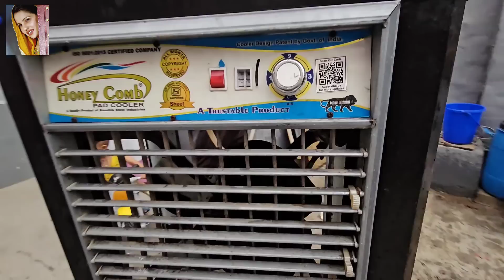desi vlog जाना पड़ा अचानक घर वापिस सारे घर वाले रोते रहे बुआ न्यू बोली मिलन आजियो gurpreet kaur